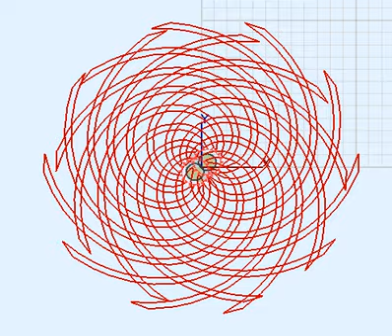Gearotic Auggie spirial